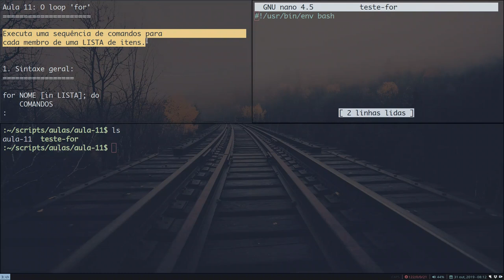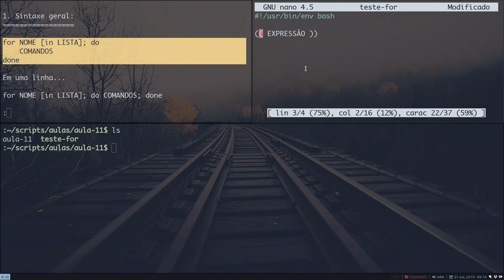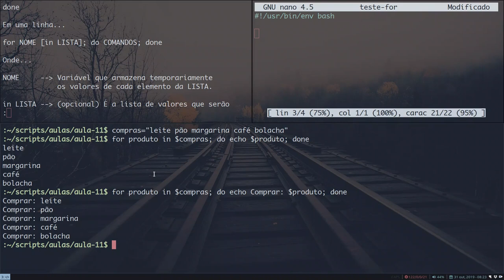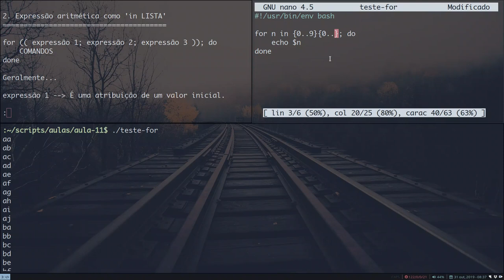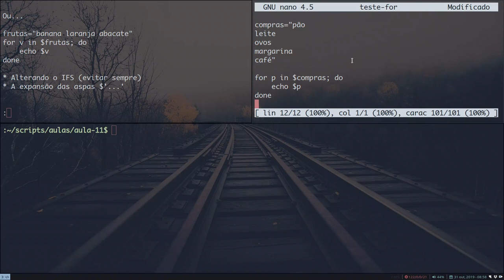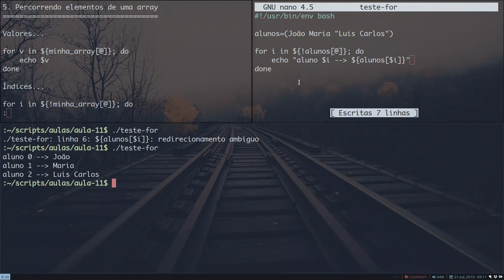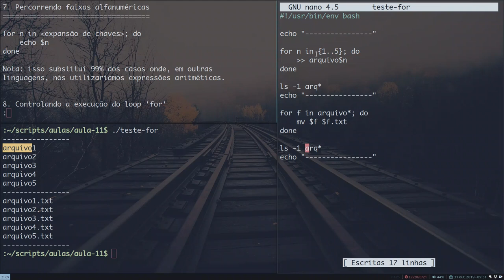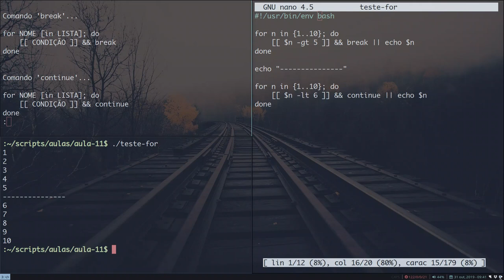CBPB - 15 - O loop "for"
Sua contribuição é muito importante! :-) Ajude o canal a continuar produzindo conteúdo e cursos gratuitos para quem quer e precisa aprender

 Nossos links!
Blogs, sites e canais que eu recomendo

Auxiliar de edição:
Carlitos_Craft